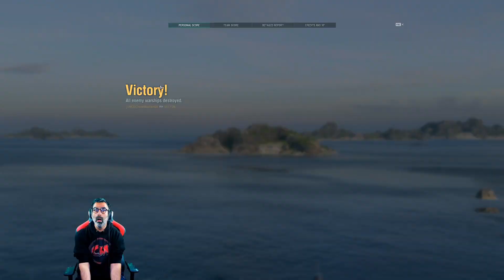Chaotic Moments No10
Crazy and funny moments mostly citadels with Captain Crazy!!!
Enjoy and have fun my friends!!!

New Referral Program with Fresh Rewards!